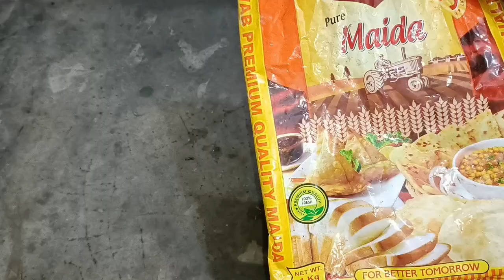প্রকৃত সংসারে গৃহিণীদের জন্য কাজের টেনশন কমাতে প্রয়োজনীয় চারটি টিপস